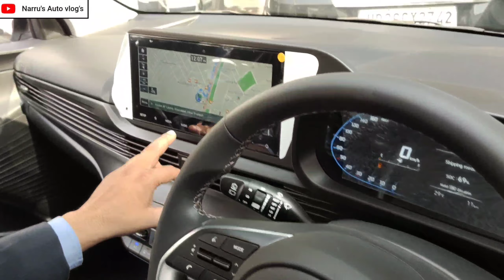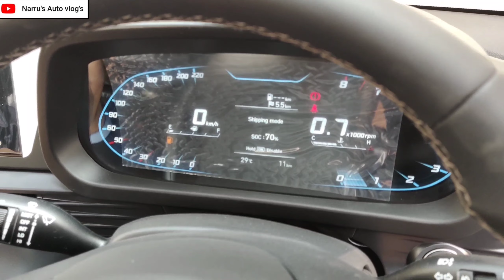2020 NEW HYUNDAI i20 ASTA (O) WALKAROUND HINDI REVIEW:आल न्यू हुंडई आई20 एस्टा (ओ) :NarrusAutoVlogs